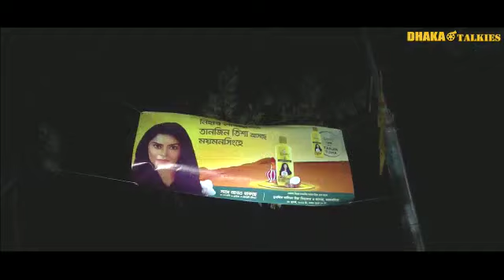Tanjin Tisha l Nihar Lovley- Marico Dhaka Talkies